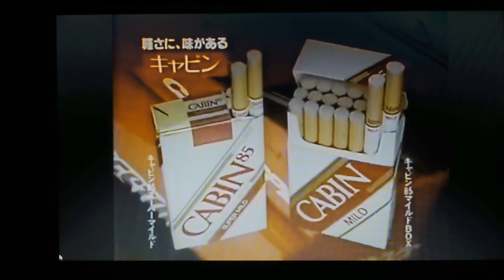JT CABIN CM 星野一義 F3000 1990